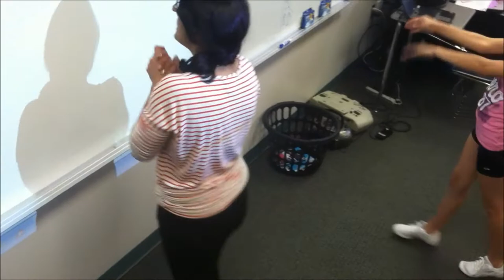CSES Cheer Vlog 4